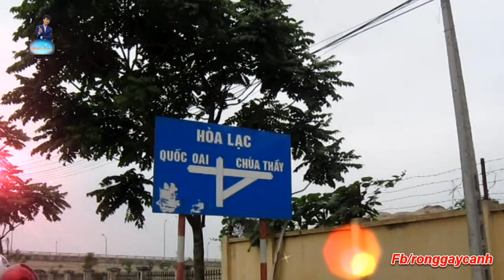[OFFICIAL MV] | QUỐC OAI QUÊ TÔI | Khắc Phú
MV Quốc Oai Quê Tôi
sáng tác & thể hiện: Khắc Phú
Tôi là người thuộc huyện Chương Mỹ nhưng tôi viết bài rap và kèm MV này về huyện Quốc Oai vì tôi vừa làm món quà tặng người Quốc Oai khi tôi không còn học tập  tại Quốc Oai nữa..
Và tôi cũng quý một sư thầy ở chùa Long Đẩu mà đó cũng là một phần lý do tôi thực hiện MV, Mặc dù nhìn thì ai cũng nghĩ chỉ là loại tầm thường, chưa chuyên nghiệp hay bài rap chưa hay, thì tôi vẫn luôn tôn trọng, vì đó là thành quả của tôi. . Và xin cảm ơn những bạn ủng hộ tôi về MV này,,, tôi sẽ cố gắng ra nhiều bài hơn nữa,.,,, xin cảm ơn...